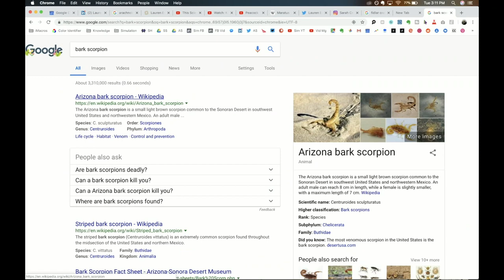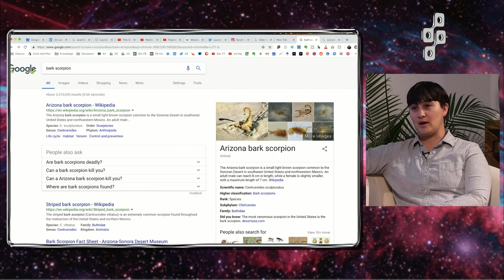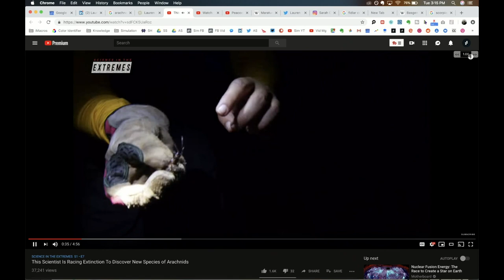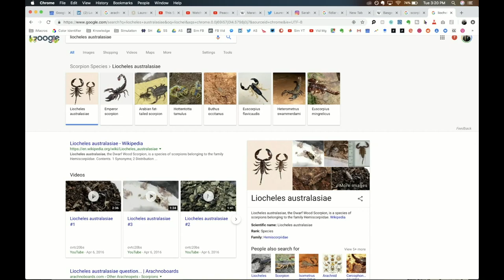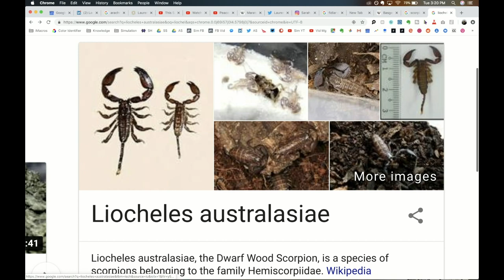Simulation #227 Dr. Lauren Esposito - Arachnology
Dr. Lauren Esposito is an Arachnologist at California Academy of Sciences who travels the world in search of the undiscovered species of scorpions, spiders, and their kin.